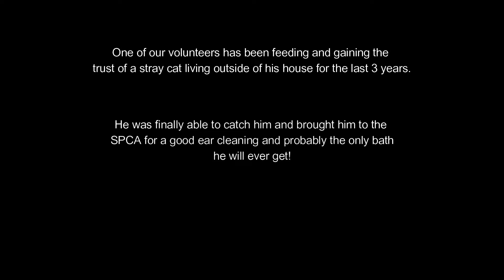Hank's Bath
Hank's first bath